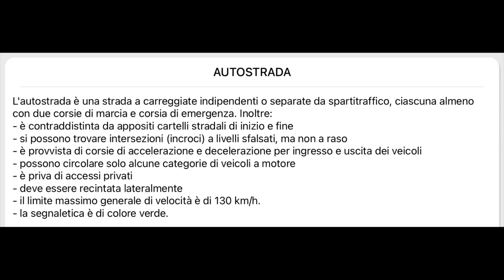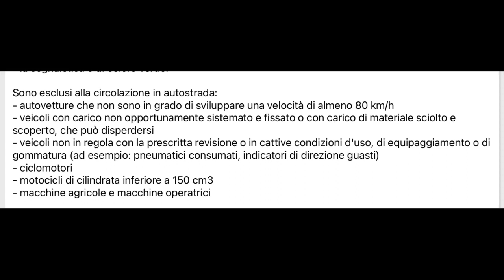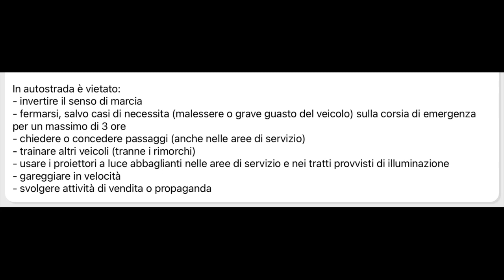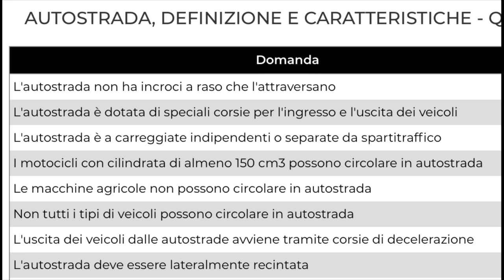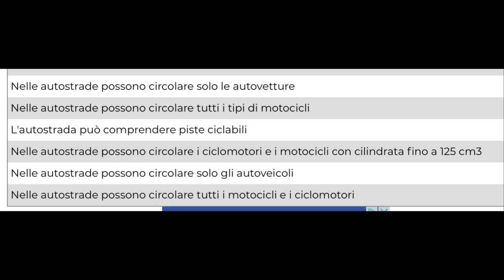درس اليوم الطريق السريع مميزاته وشروط استعماله autostrada